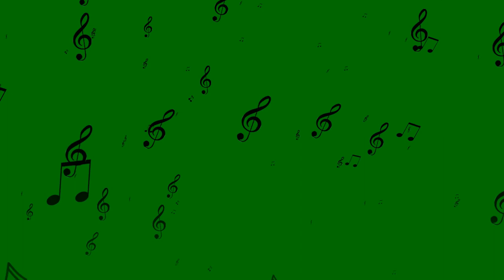No Copyright Grades Clef Falling Music Green Screen